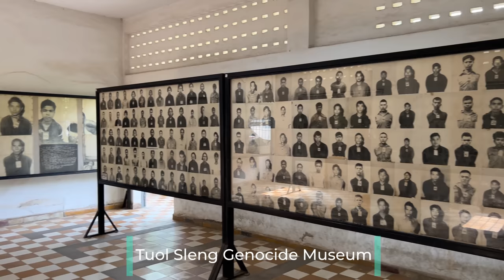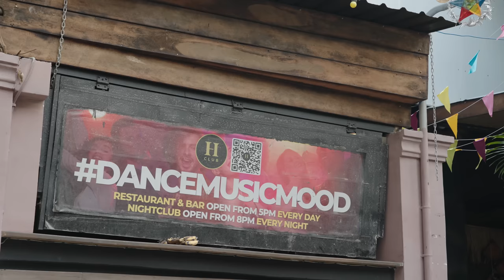Cambodia. Amazing Country with Huge Potential!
In this video we'll be Flying to Cambodia.  We'll visit the major cities:
Phnom Pehn 1:12
Siem Reap 7:03
Battambang 11:53
Sihanoukville 17:17
Kampot 23:05
and the tropical island of Koh Rong  20:24
Lets go!  A big tour of me being Lost in Cambodia! I'll share some fun facts and useful tips on what to do and see in Cambodia.

Big thanks to my friend Elliot @Edog1382